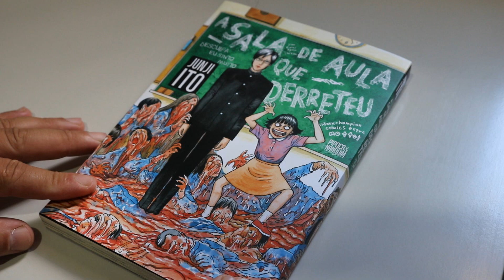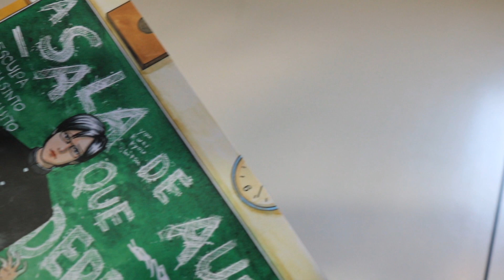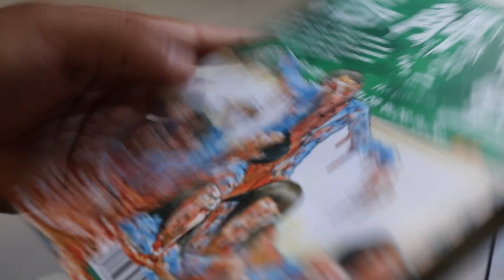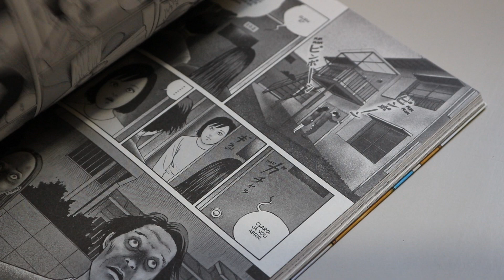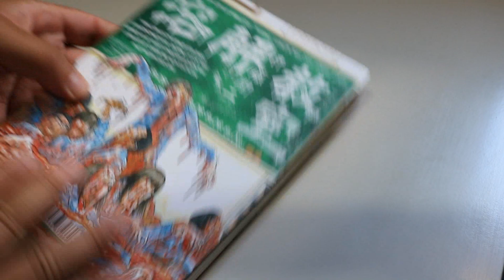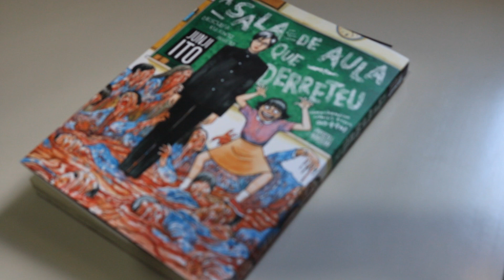A SALA DE AULA QUE DERRETEU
VÍDEO RESENHA DO MANGÁ: A SALA DE AULA QUE DERRETEU.
GRANDE LANÇAMENTO DA EDITORA PIPOCA E NANQUIM  [JUNJI ITO] SERÁ QUE VALE A PENA COMPRAR ESSE MANGÁ? ASSISTA!